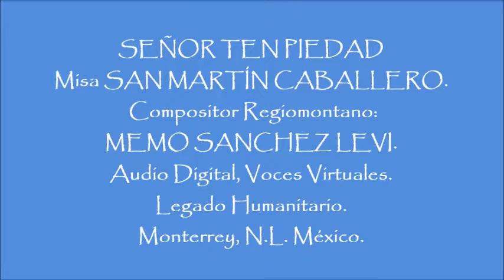SEÑOR TEN PIEDAD Misa SAN MARTÍN CABALLERO